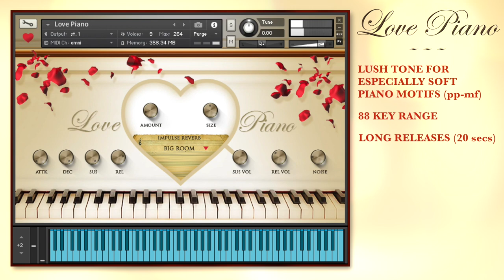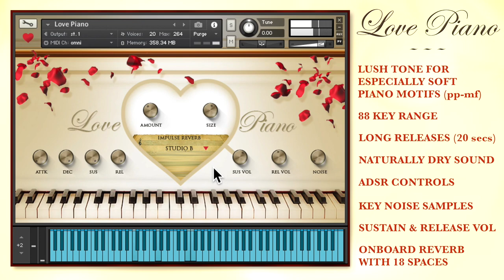"The Love Piano" - The Best Minimal Emotional Underscore Piano (€29!?)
The "LO.VE." (LOw VElocity)  Piano is a special piano created specifically for soft, “low velocity” playing. It has a beautiful, intimate tone and is perfect for close, soft passages of music.

The Love Piano was an experiment – what would happen if we recorded a grand piano to be used specifically for soft playing? The result was more beautiful than we imagined – a beautiful, rich and intimate sound, full of character and nuance, that retains is clarity even at low velocities.

With up to 12 velocity layers, the library is is 6GB in size and retains a very well defined sound while remaining in the dynamic range of “p” to “mf” without getting “muddy” or “washy”.

It’s absolutely perfect for Newman-esque playing, film/TV/game underscore, drama, ambient music and so much more.

This is a very unique library that we believe will become your main tool for writing beautiful, intimate piano music.